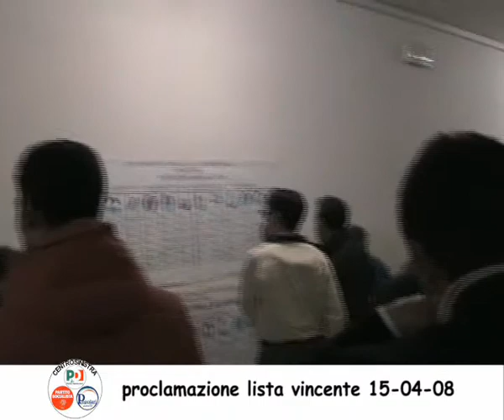Atella - proclamazione Lista Vincente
Atella, Scuola elementare, nella serata di Martedì la proclamazione della lista vincente, Centro sinistra, e la proclamazione a sindaco di Roberto Telesca